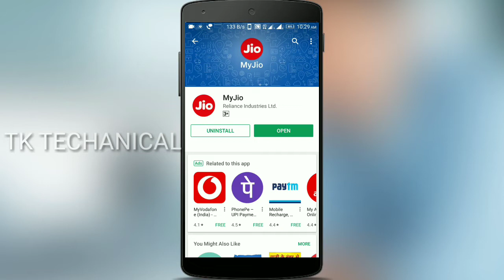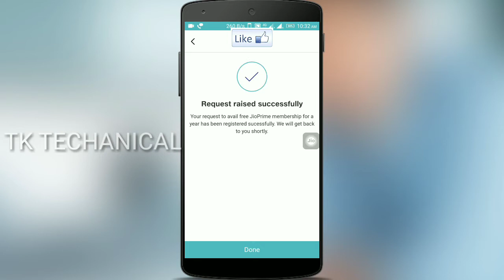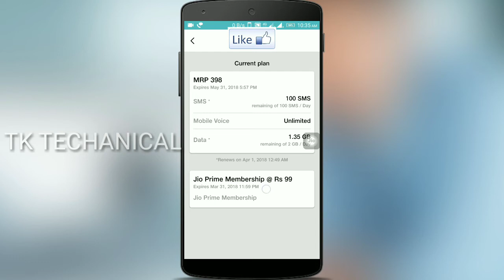How to Activate Jio Prime For 1 Year (தமிழ்)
Today Live 6.00pm for jio doubts.. Don't miss it guys.